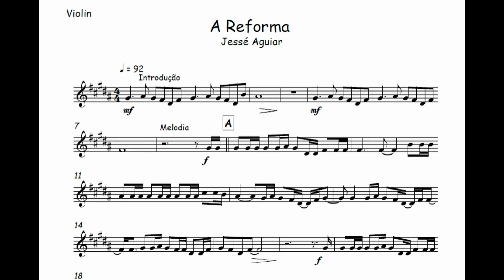A Reforma - Jessé Aguiar🎺Partitura Melódica, Sax Alto, Sax Tenor, Sax Soprano, Clarinete, Flauta🎼